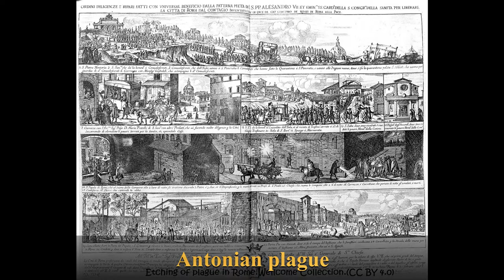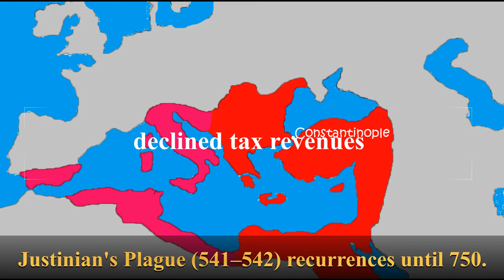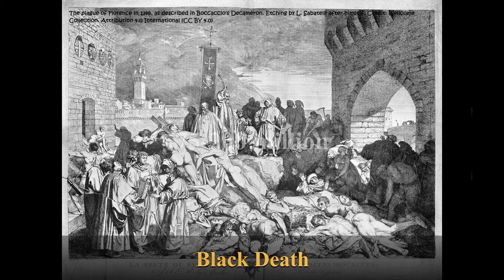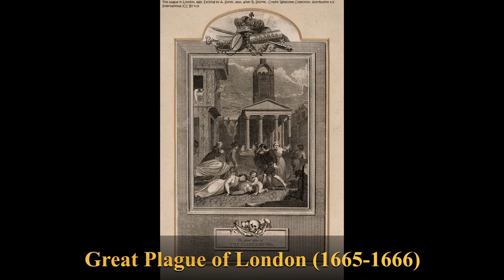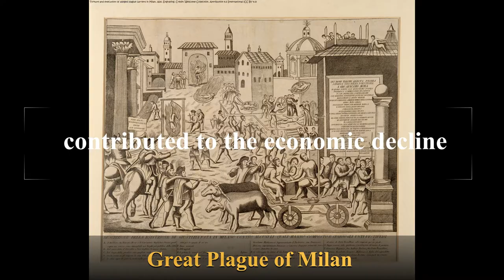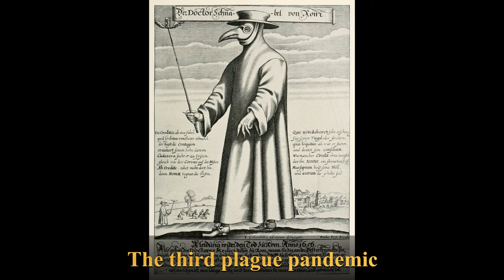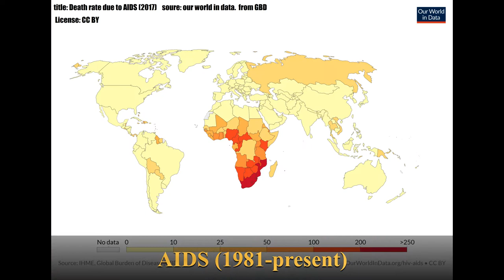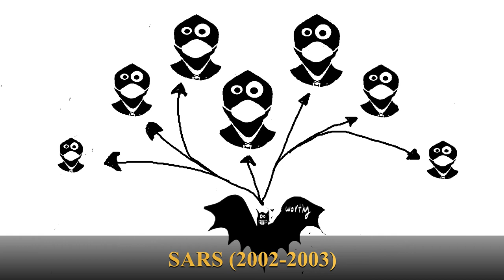History Of Pandemics | Fifteen Minutes Worthy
Nowadays, we are facing the Corona-virus, this is not the last pandemic we face. Humans have a wide history of fighting pandemics.  In our first show, we provide a very brief history of major pandemics and some important epidemic.  The meaning of the epidemic is the disease that affects a large number of people within a particular region. While pandemic is the epidemic that crosses international borders among many countries.  Black Death, Spanish flu, COVID-19 are examples of pandemics. All these pandemics played a significant role in our development. causes of pandemics generally different but the common thing is a high mortality rate. here we are going to discover the suffering and dance with death.

about thumbnail: The Triumph of Death, is oil panel painting by Pieter the Elder.

About the music in the video: The Nymphaeum Part I and II

FifteenMinutes Worthey: JUST ENJOY THIS.